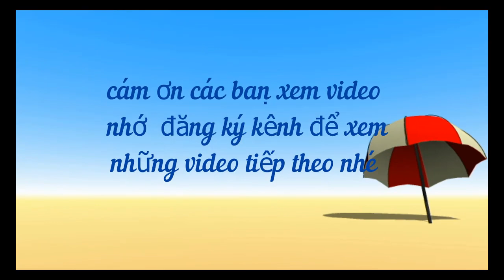Tử Vi năm Giáp Thìn 2024, tuổi Ất Mão 1975 nữ mạng ,đầy đủ và chi tiết nhất#Dung vlog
Tử Vi năm Giáp Thìn 2024, tuổi Ất Mão 1975 nữ mạng ,đầy đủ và chi tiết nhất
kênh mình chỉ chia sẽ tử vi theo sách Cẩm Nang Tử Vi Trọn Đời – Chiêm Tinh Gia Huỳnh Liên Tử Nếu các bạn muốn biết thêm chi tiết hãy tìm quyển sách này đọc nhé , Thank you for watching Dung vlog's video Don't forget LIKE, COMMENT, SUBCRIBE and SHARE so that Dung vlog is motivated to make even better videos! We hope to receive your comments. Thank you very much.
For any queries please contact